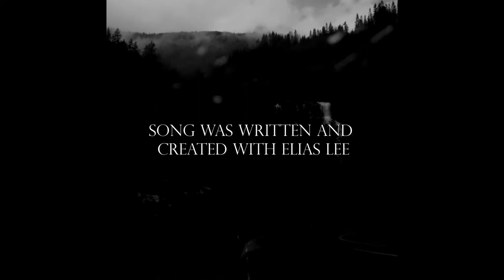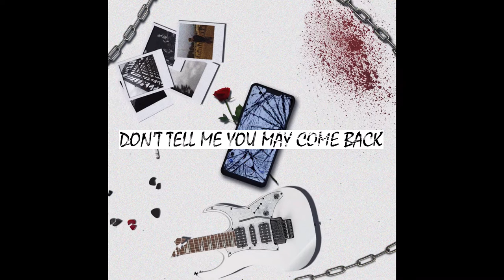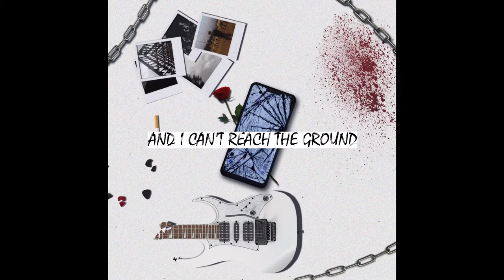Alive & Elias Lee - I Think I'm Lost Again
Took some time to do this. I am very happy to finally share with you my first single written with Elias Lee.

-Alive

Lyrics:

I think im lost again, i'm walking in the dark
I'm falling from the sky and I can't reach the ground
Fell deep into the ocean and I'm gonna drown
I think im lost again i need your help right now

Im so fucking tired of all, I'm denying this world
That i don't want to live in
I want it burned and destroyed, to stop all the noise,
That keeps me from sleeping,
You are the only thing
That saves me from myself
I just want you to be
My only savior from this hell

Don't tell me you may come back, better leave me alone
I don't wanna hear that shit
I can say again, don't play and pretend
Would you keep faith for at least one more second?

I need your help right now
I'm so lost
Help me